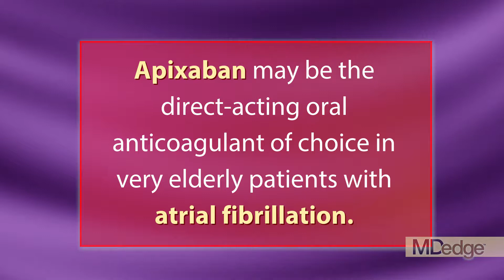Apixaban edges other DOACS for octogenarians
Apixaban outperformed two other direct-acting oral anticoagulants, dabigatran and rivaroxaban, by preventing more thrombotic events and not causing as many major bleeds in patients with atrial fibrillation who were at least 80 years old. for more details.